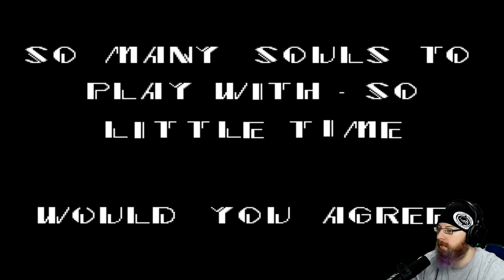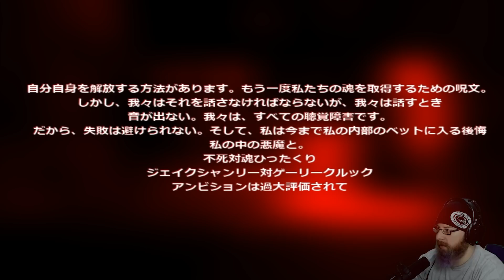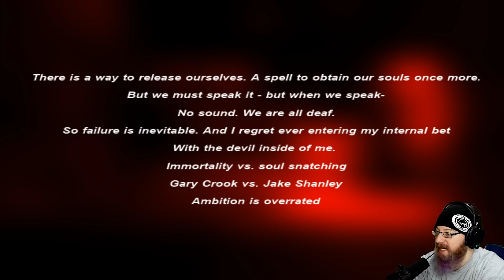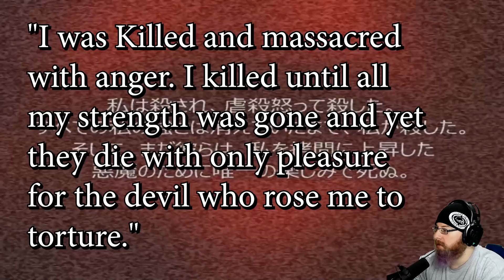CURSED SONIC.EXE GAME with Oshikorosu. [True Ending & Hidden Coin Locations]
SONIC.EXE IS TRULY CURSED!  [Also, showing True Ending & Hidden Coin Locations & Translations]